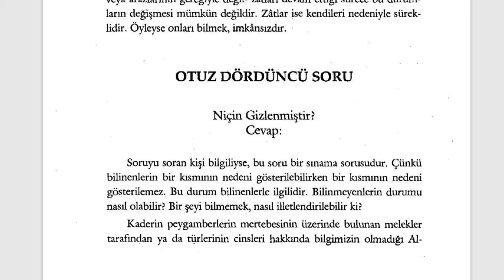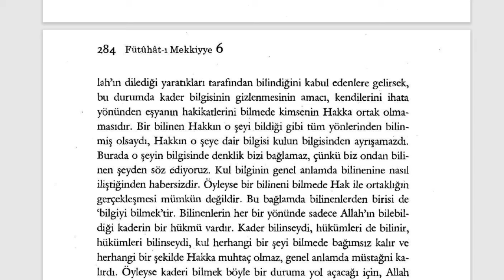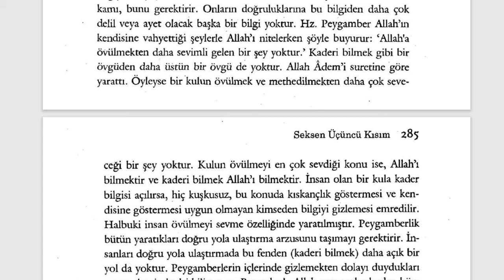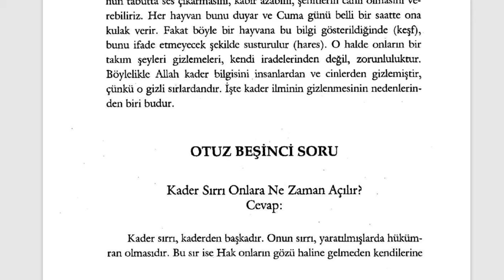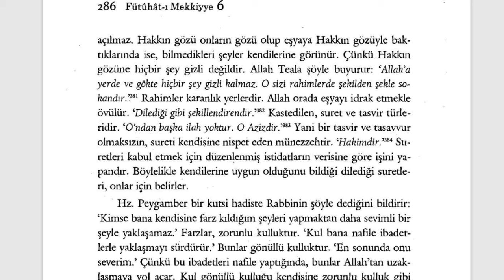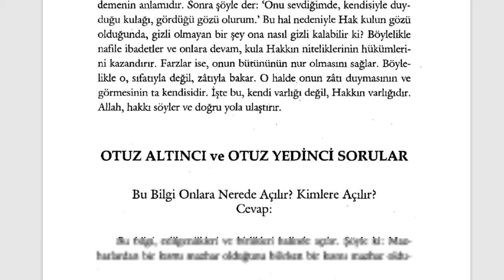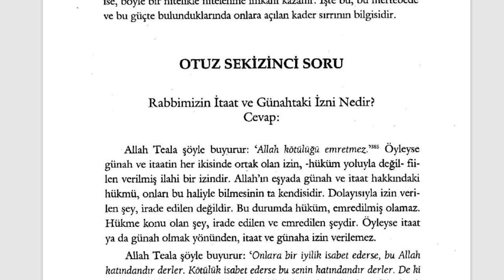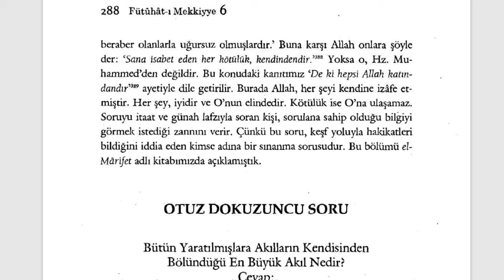Fütuhât-ı Mekkiyye - Kader Niçin Gizlenmiştir ve Sırrı Ne Zaman Açılır? (12. Sifr 83. Kısım) - 3